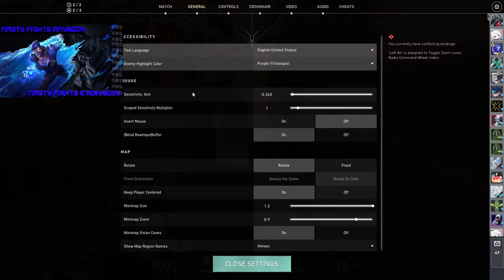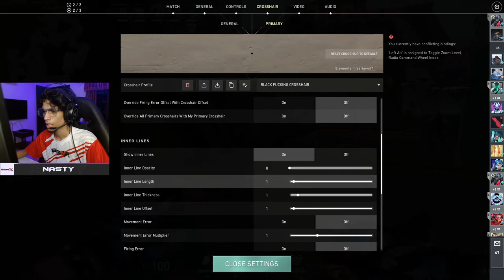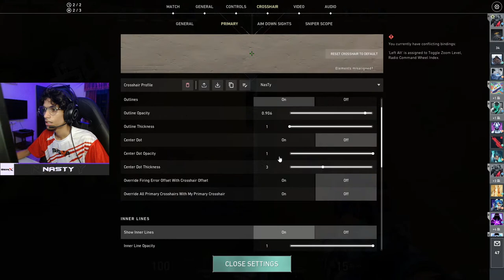AMD SIGMA VALORANT ULTIMATE BATTLE SEASON 2 | DAY 3 | Team Renegades |🔴roadto15k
Thanks for this thumbnail FlexTy

➵ 𝘼𝘽𝙊𝙐𝙏 𝙈𝙀:
My name is Stefaan Jeesan, 19 year old  Streamer/Content Creator. Now representing Team ASES for VALORANT

 → 𝐏𝐞𝐫𝐢𝐩𝐡𝐞𝐫𝐚𝐥𝐬
 • Display: ACER KG241QS 165Hz
 • Mouse: Cooler Master mm711
 • Mousepad: Corsair MM300 PRO Premium Spill-Proof Cloth Extended Gaming Mouse Pad
 • Headset: RedGear Cloak
 • Keyboard: Redgear MK881 Invador

→ 𝐇𝐚𝐫𝐝𝐰𝐚𝐫𝐞
• Cabinet - CoolerMaster Old Cabinet
• Graphic Card - GeForce GTX 1060 OC EDITION 6GB Graphics Card